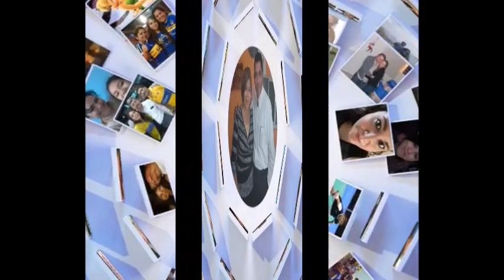Felices fiestas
Que Dios me los cuide a todos